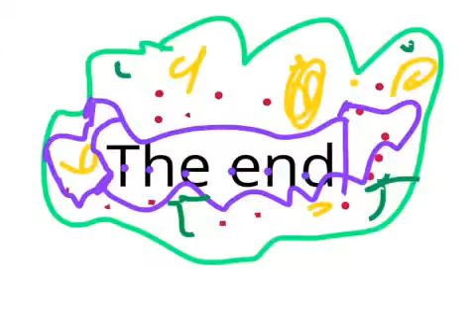Joey's Rainforest Project